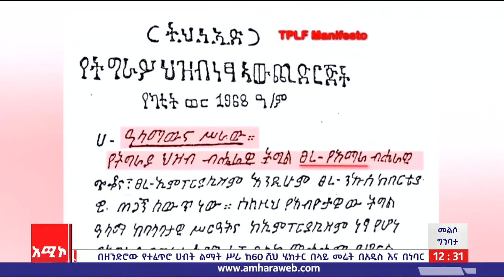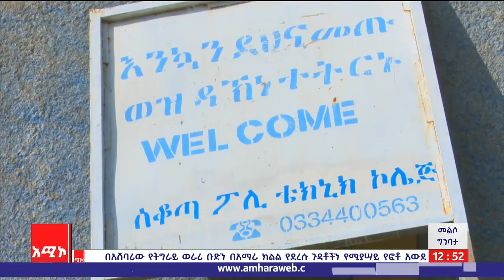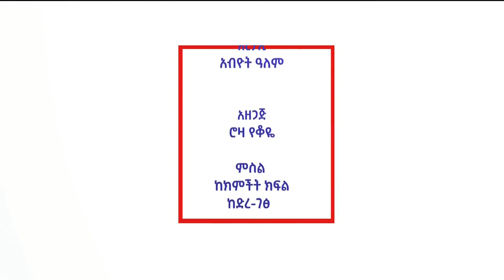"እናልፈዋለን"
በአሸባሪውና ወራሪው የትግራይ ቡድን በዋግኽምራና በወሎ አካባቢዎች የወደሙና የተዘረፉ የሚዲያ መሳሪያዎችን መልሶ በመገንባት ለሕዝብ አገልግሎት ለመስጠት አሚኮን ይደግፉ።